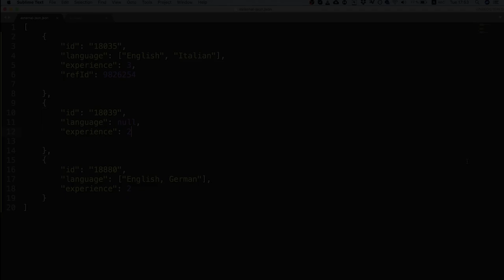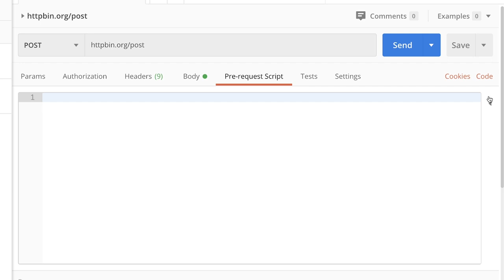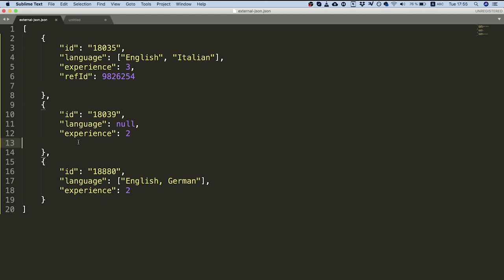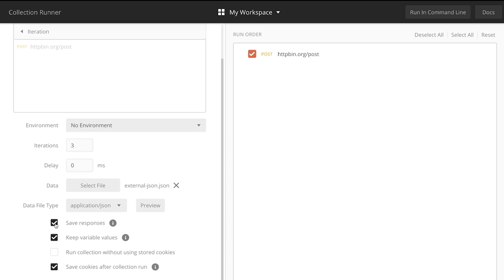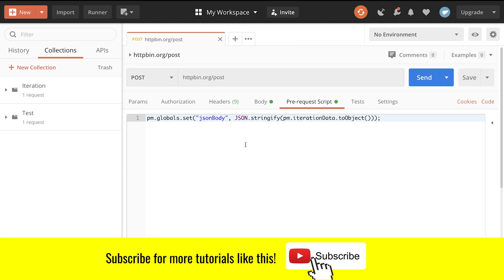Set the JSON body from an external JSON file in Postman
In this short tutorial, I will show you how to get your entire JSON request body from an external file.

This can be particularly useful if you want to use different data-sets but keep the same request.

// POSTMAN COMPLETE GUIDE ONLINE COURSE

👉 Want to learn more about Postman? Check my Postman online course.

I do my best to answer all comments here on YouTube but I cannot make any guarantees.

If you have a question, it is best to ask your question on the Postman User Group on Facebook or on the Postman Community (links below).

// I HAVE A VIDEO IDEA

Do you want me to create a video on a specific topic? Just fill out the form below:

// IMPRINT